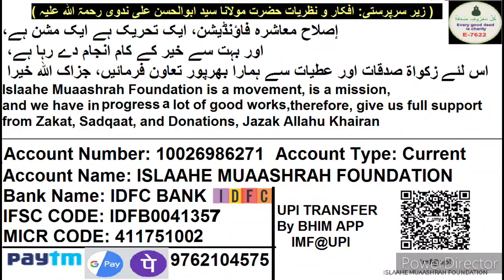Investment in Government Bonds Corporate Bonds, NPS and Atal Pension Yojna | English Q and A